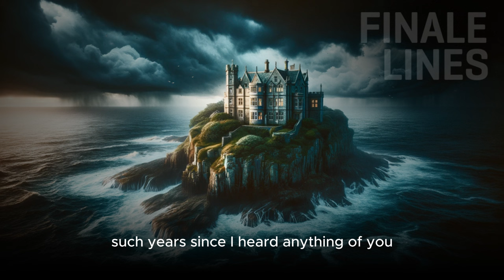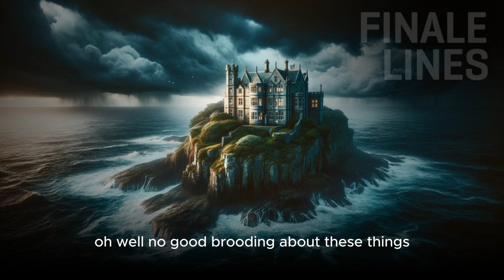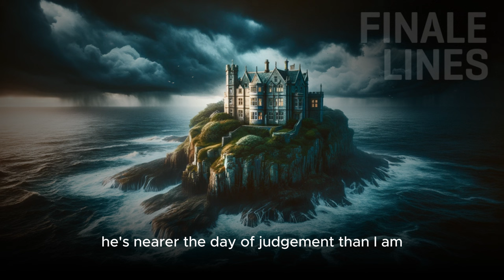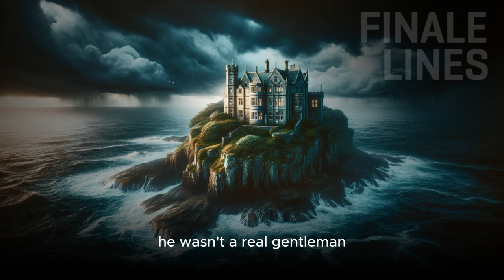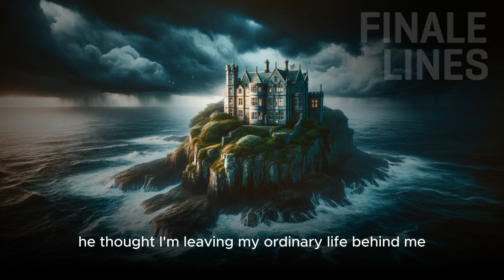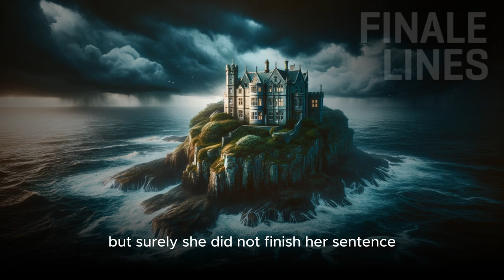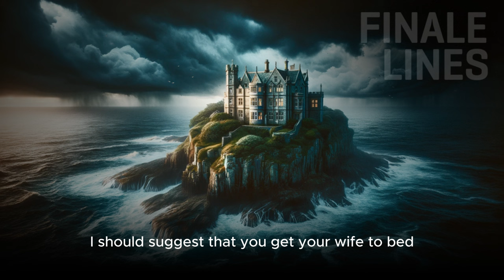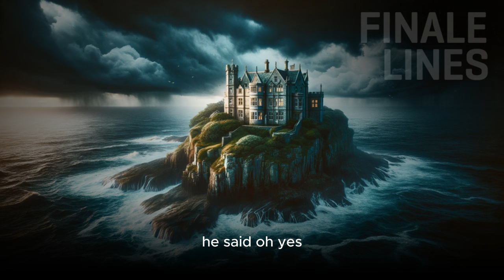Mystery Awaits: Christie’s Classic | Narrated by Hugh Fraser (Part 1)🕵️‍♂️🎧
Embark on a riveting journey with Agatha Christie's "And Then None," Part 1. Let Hugh Fraser's captivating narration transport you to a suspenseful world where every moment holds a secret. 🕵️‍♂️🎧 Enjoy the intrigue!